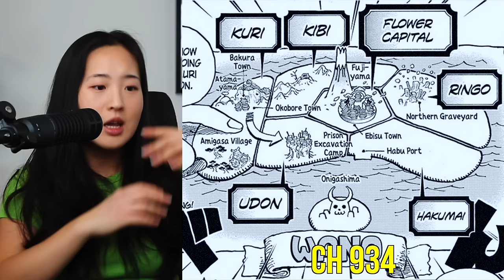You NEED to Know This Norse Mythology For Elbaf!